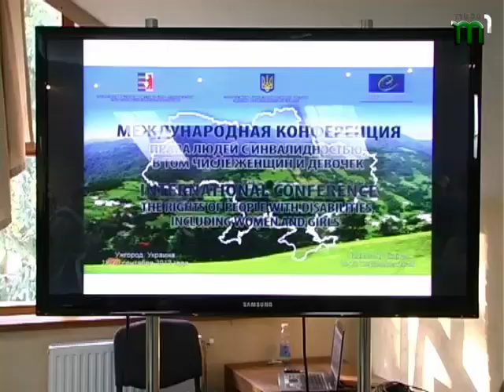Тиса-1. спецрепортаж коференція інвалідів